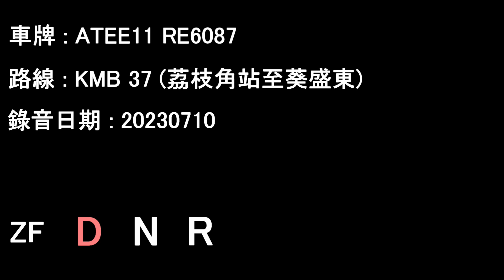[ISLe/ZF][Audio] "No Topodyn&Full Throttle" ADL Enviro500/KMB ATEE11 RE6087@37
Date: 10/07/2023

Lai Chi Kok Station to Kwai Shing East

Operator: Kowloon Motor Bus (Ex-LWB)
Fleet number: ATEE11
License plate: RE6087
Engine: Cummins ISLe340b
Gearbox: ZF 6HP604C